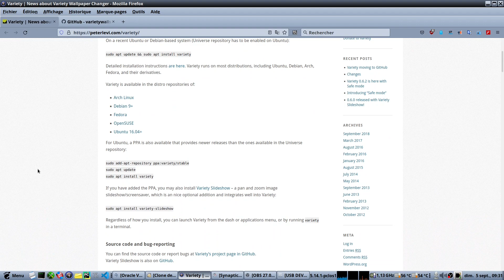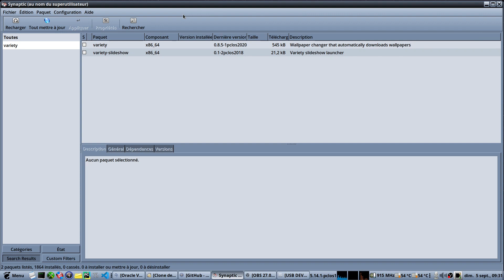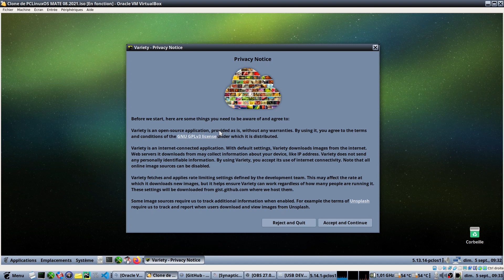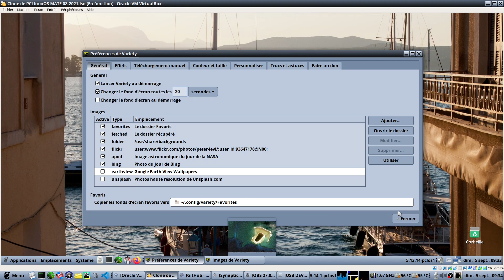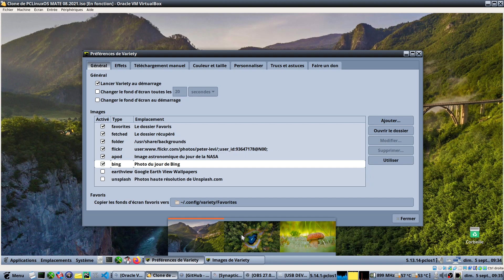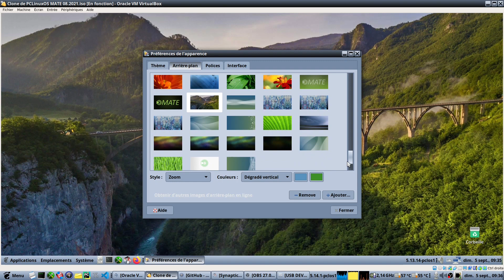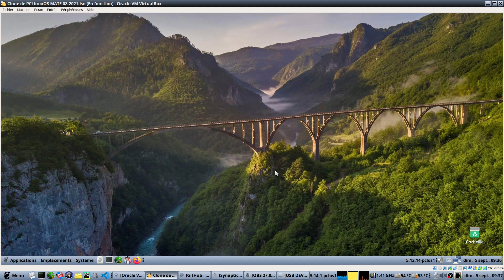Variety un changeur de fond d'écran automatique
Variety un changeur de fond d'écran automatique qui est simple à prendre en main.
Variety est un logiciel libre réé par Peter Levi.
Variety modifie votre fond d'écran en utilisant des images locales ou téléchargées à partir de diverses sources en lignes.
Variety s'exécute discrètement en arrière-plan.
Pour contrôler Variety, cliquez sur son icône dans la barre d'état.

Horodatage :
00:00 Introduction
01:10 Installation dans la pclos
01:25 Premier lancement
03:55 Contrôle depuis la barre d'état